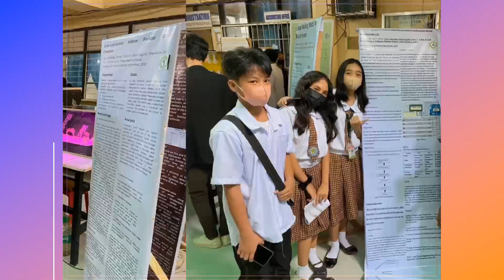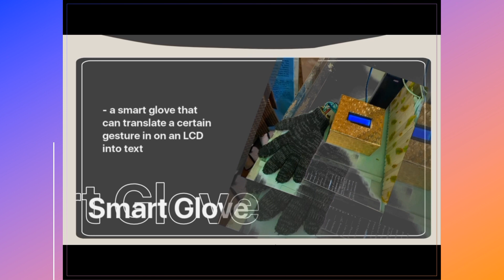1st Robotics Exhibit and Contest 2023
Frist Robotics Exhibit and Contest  2023 teams design, program, and build a robot starting with a standard kit of parts and common set of rules to play in a themed.